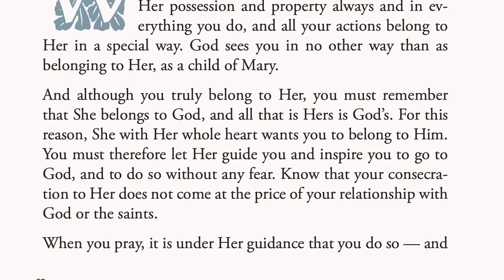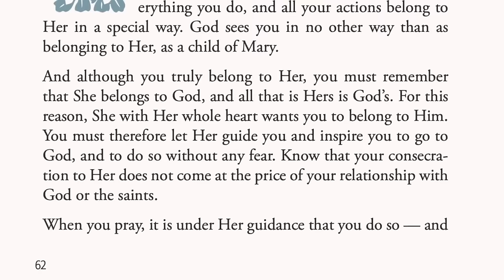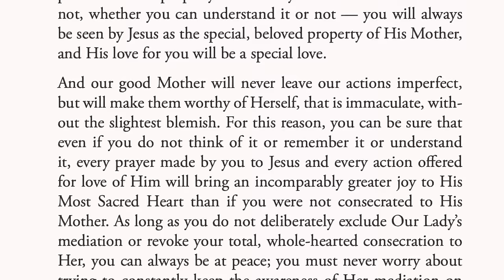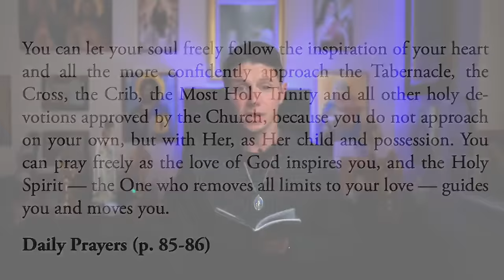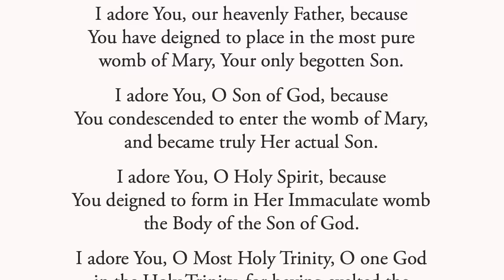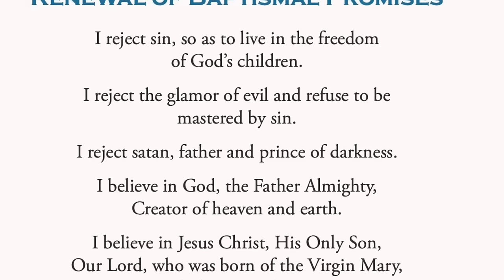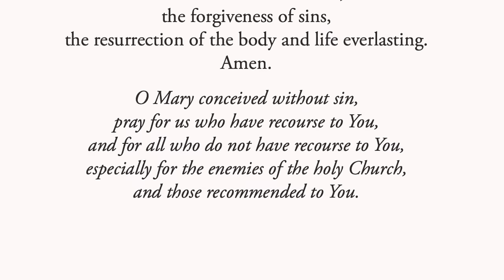29: Our Lady of Sorrows